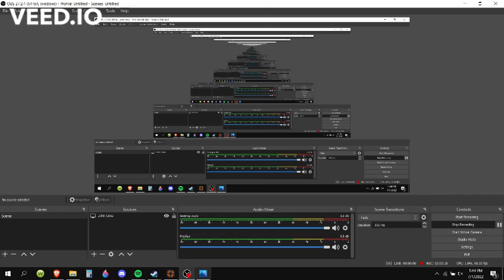(use subtitles) TF2: HOW TO UNLOCK THE *FREE* POSTAL 2 PROMO ITEM IN *UNDER A MINUTE*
"On Tuesday you will start the day with a Clipboard in your hands. Walk up to people and press fire to ask them to sign your petition. Be persistent! Some people may not sign it at first but may change their minds if you ask again. And again. Other people (even cops!) may attack you if you bother them too much! The Clipboard is always in your hands until you get enough names to complete the errand, at which point it is automatically put away. You cannot drop the clipboard and you will not lose it if you get sent to jail. When you press E to put away your weapons, you will end up holding the clipboard."